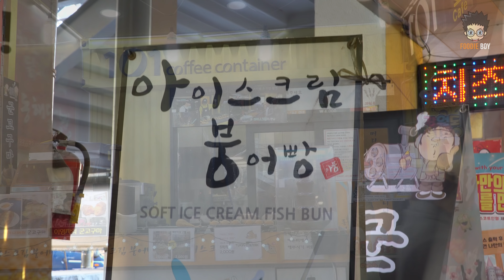아이스크림 붕어빵 / Soft Ice Cream Fish Bun - Korean Street Food / 속초 중앙시장 길거리 음식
Soft Ice Cream Fish Bun
4,000 KRW (USD 3.6)

Korean Street Food / Sokcho Central Market, Sokcho Korea